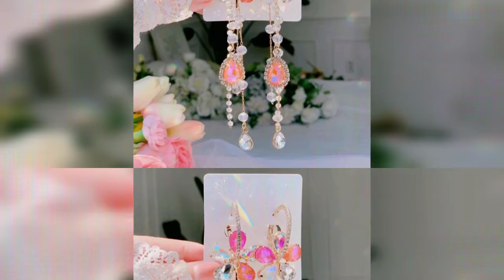2022 අලුත්ම එල්ලෙන කරාබු විලාසිතා එකතුව.Most Beautiful Eyerring Design. NS Fashion Sri Lanka.🇱🇰.....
NS Fashion Sri Lanka 👇
Beautiful eyerring collection,
Eyerring Design,
NS Fashion Sri Lanka, නව ගවුම් විලාසිතා එකතුවක්, දුටුවන් වසඟ කරන ගවුම් විලාසිත.
Dress design gallery.
New Drees Design.
New frock designs. 2022 drees collection.
Drees Design gallery,
Top ten fashion,
New drees design,
Worldwide fashion collection,
Beauty tips,
Style,
Fashion,
Tutorial,
Hari style,